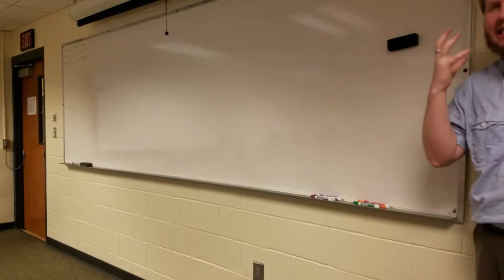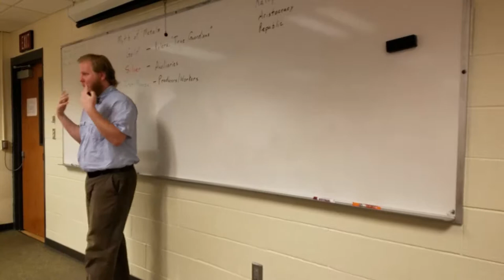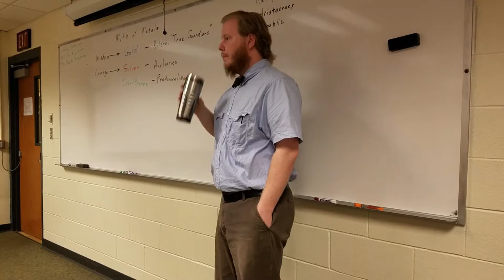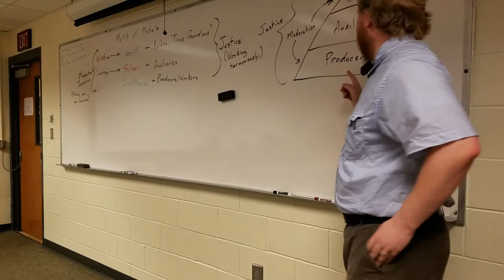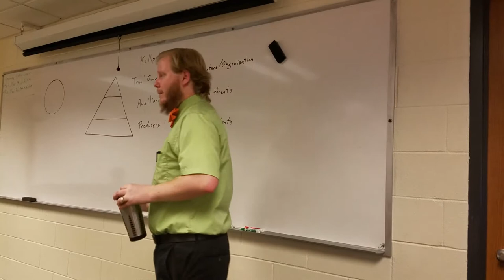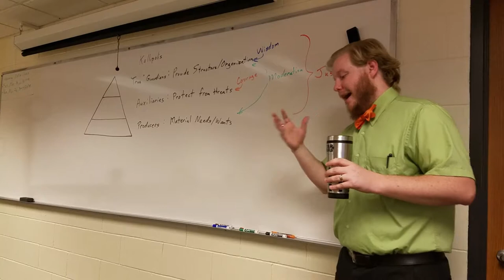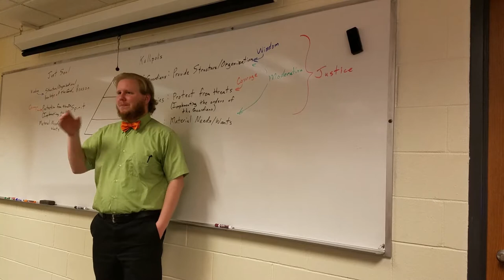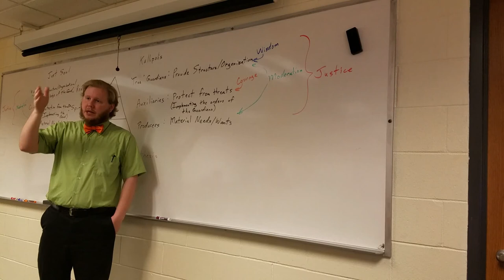Virtues in the City, and Virtues in the Soul in Republic IV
In this two-part lecture, we discuss the parallel structures of the perfectly just city and the perfectly just soul, as presented by Plato culminating in Book IV of the Republic.

I apologize for the redundancy in the middle; this was taken from two separate lectures put together.

Texts referenced include Plato's Republic (trans. G.M.A. Grube), and C.S. Lewis' "The Abolition of Man".

Special thanks to my friend and colleague Garrett for the great bowtie in the second half!